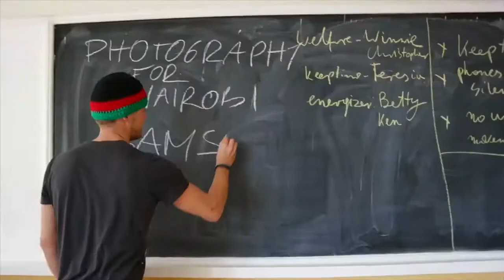Photography for Nairobi - First Edition (Polish Subtitles)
Photography for Nairobi
Agency: Saatchi&Saatchi
Production: Badi Badi
Art Director: Agata Kubień, Adam Balcerek
Photography : Adam Balcerek
Copywriters: Quentin Karenzo, Michal Imbierowicz, Agnieszka Fijałkowska
Models: Reuben Kiarie, Betty Taka, Kennedy Odhiambo